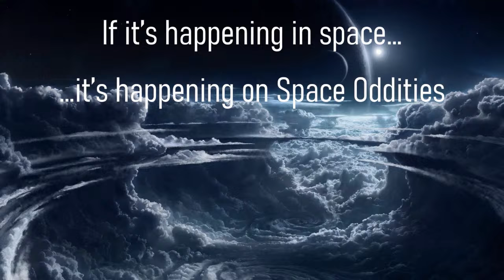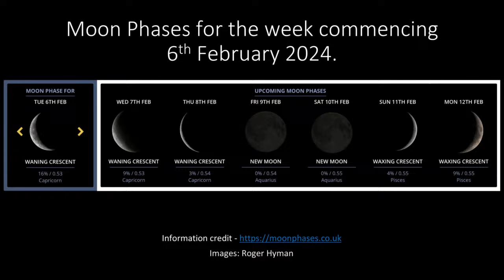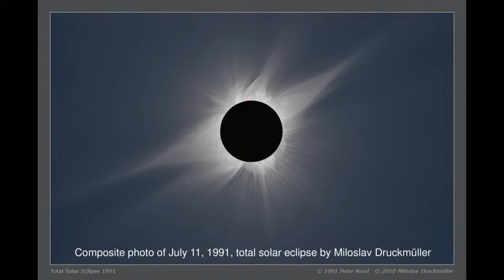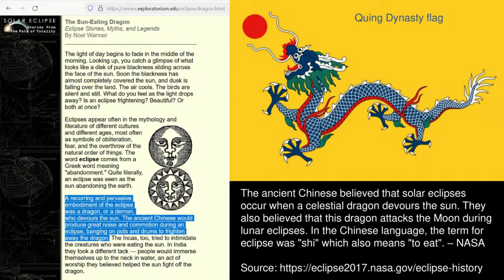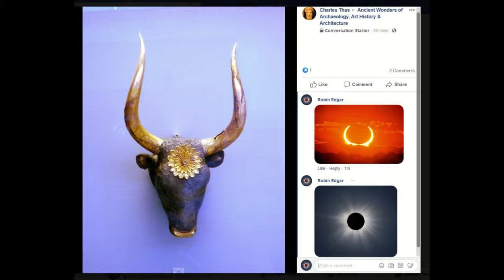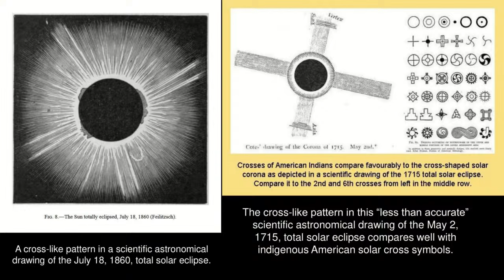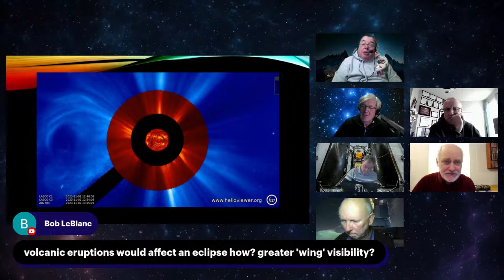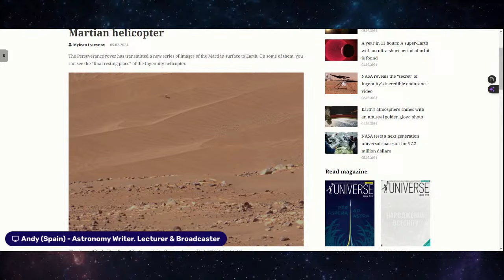Space Oddities Live: Researching The Influence of Eclipses on Ancient Cultures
This week on Space Oddities Live, we are thrilled to welcome Robin Edgar as our very special guest. Robin will be presenting research he has been carrying out since the 1990s, about the ways that solar and lunar eclipses may have influenced the beliefs and art of ancient cultures.

Plus the latest news in astronomy and space exploration, Roger's Sky Notes, our weekly viewers' gallery and more! If it's happening in space, it's happening on Space Oddities!

Join us live for what will undoubtedly be a fascinating presentation!

If you would like to know more about Robin's research, visit these links:

WANT YOUR IMAGES INCLUDED IN OUR WEEKLY VIEWERS' GALLERY?

Then just mail them, one image per e-mail please, to: . Please entitle your e-mail "Gallery Entry" and include some details about the equipment used /processing details. Thank you!

Your submission grants permission for Space Oddities to use your image for promotional (i.e. non-commercial) purposes.

SPACE ODDITIES MERCHANDISE NOW AVAILABLE!

Be the coolest person on your street in your very own Space Oddities T-shirt or hoodie !!

T-shirts are 20 pounds INCLUDING UK postage and packing (add 10 pounds for foreign orders)

Hoodies are 40 pounds INCLUDING UK postage and packing (add 10 pounds for foreign orders). The hoodies come in two types: over-the-head, where the Space Oddities design is on the front of the garment, and zipper-type, where the design is on the back.